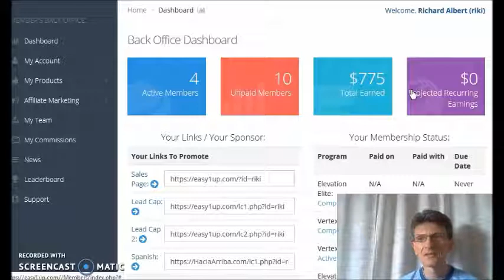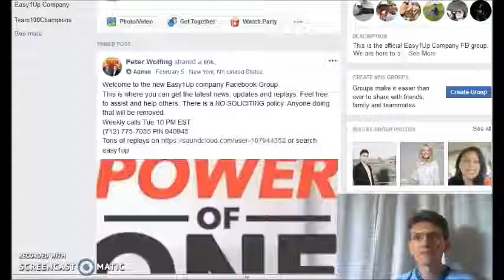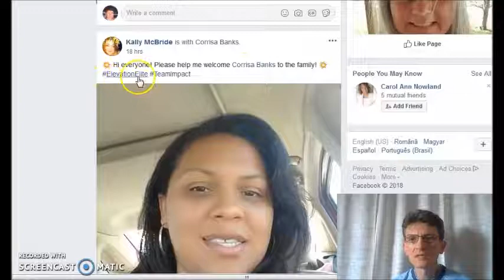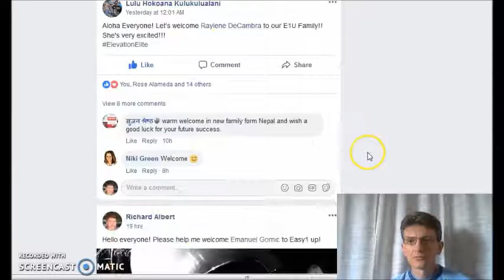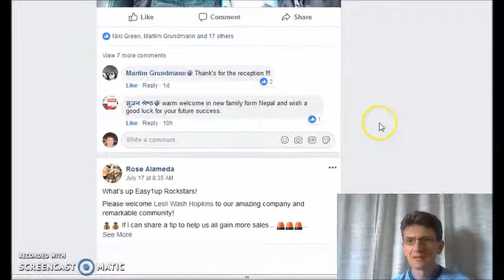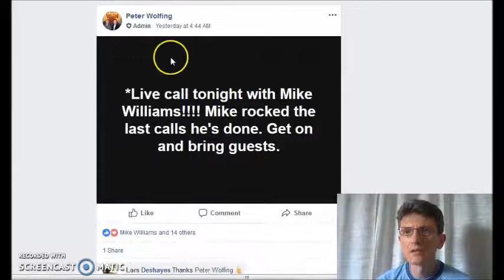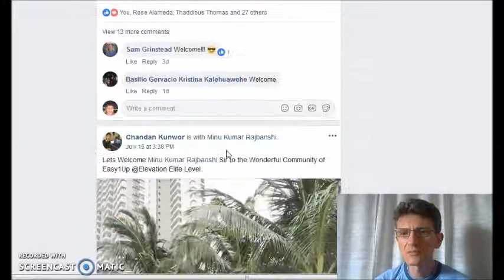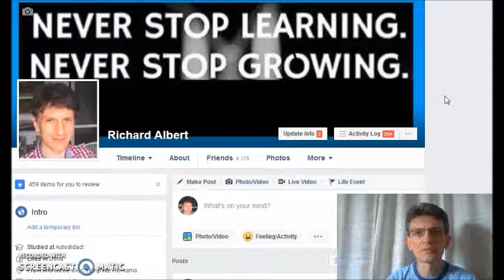Cum am facut bani online Bani pe net Cum sa faci bani pe net Afaceri reale Tutorial Prezentare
Video tutorial despre rezultate iulie 2018 si noi membrii

How this System works?